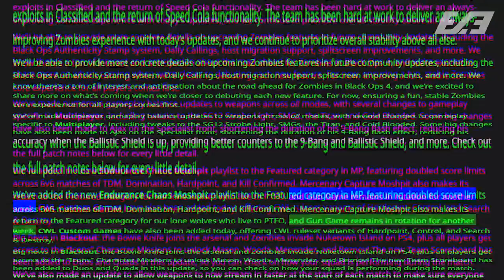Black Ops 4: 9 Big Things This Week To Look Out For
Custom Hudson render courtesy of my good friend Jacob, check out his works